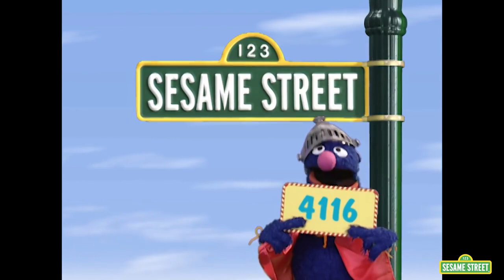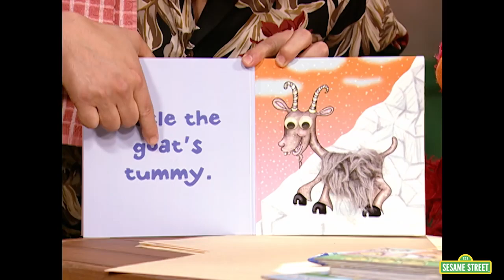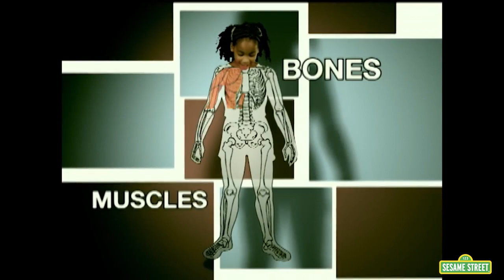Sesame Street Elmo's pretend School full Episode